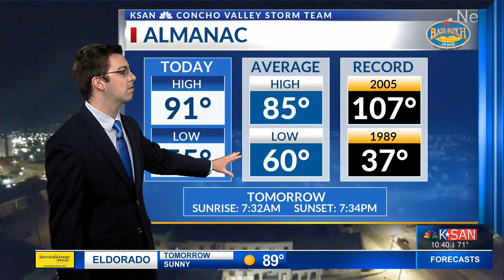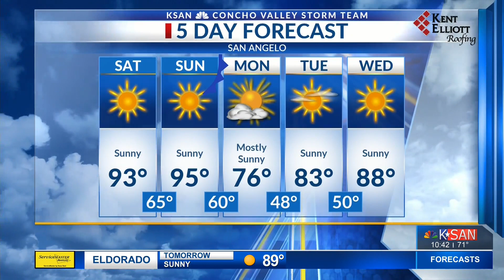KSAN Storm Team Weather - September 25, 2020 at 10 PM